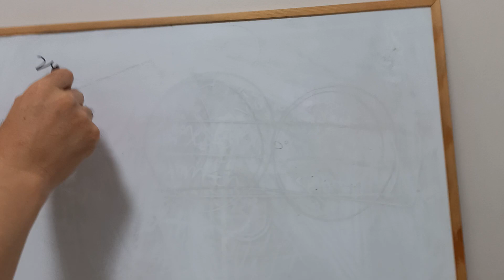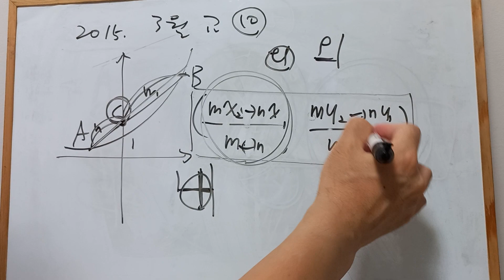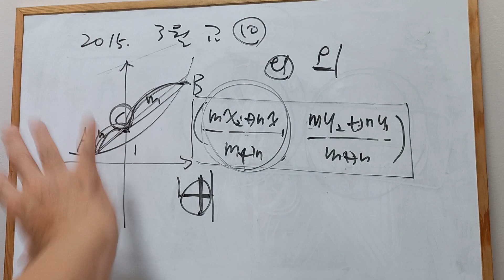2015년 3월 교육청 10번 문제